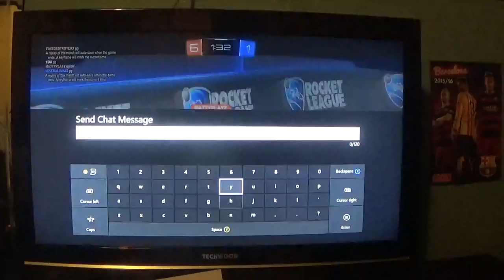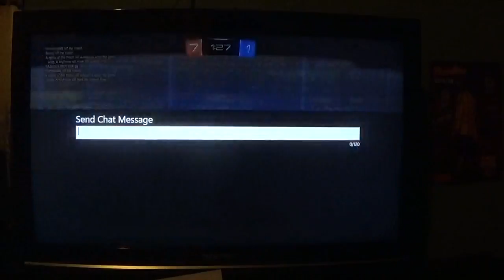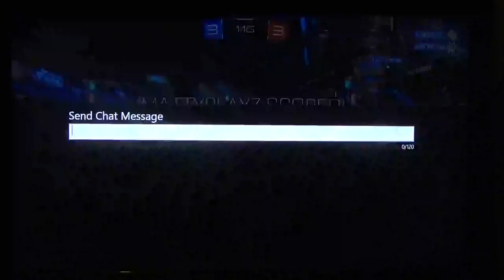Road to prospect elite #1 with matty,matty and Russell